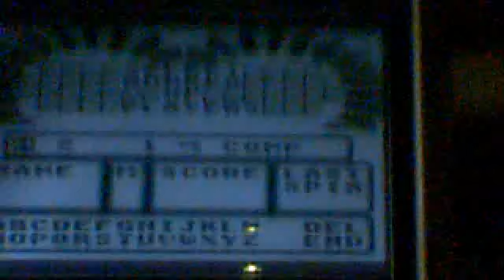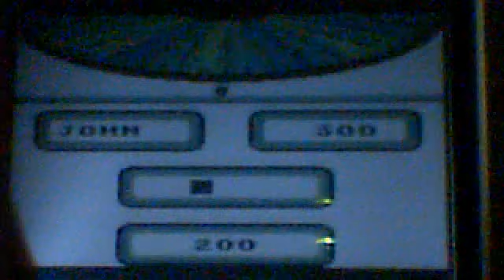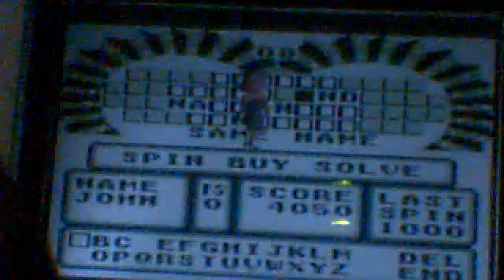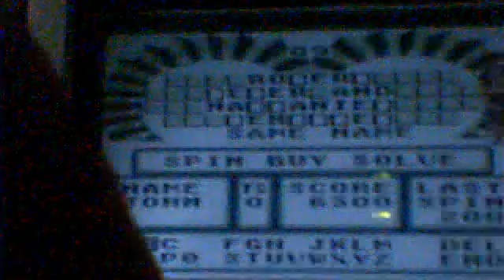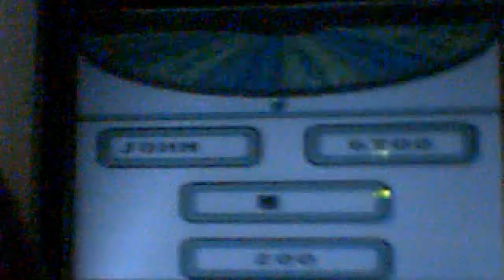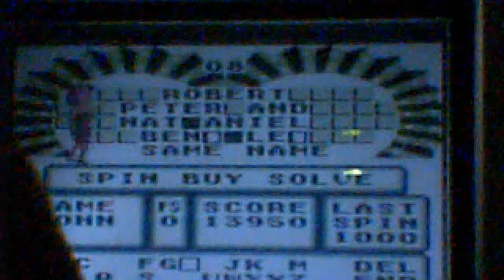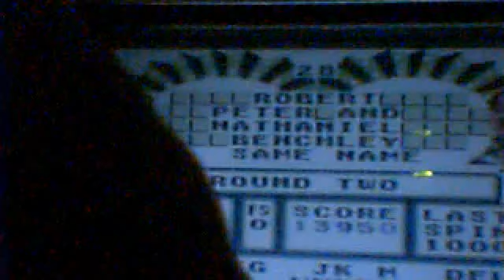Wheel of Fortune Game Boy Version Part 1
This is a three part series. Sorry for all the camera shaking.